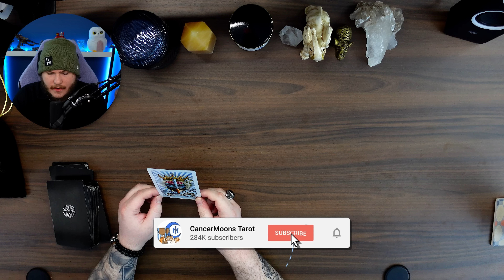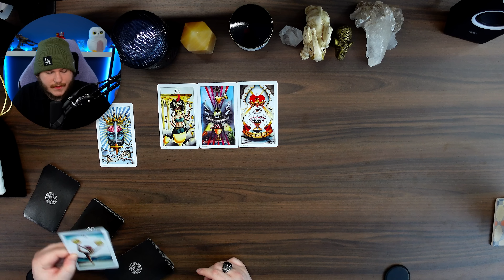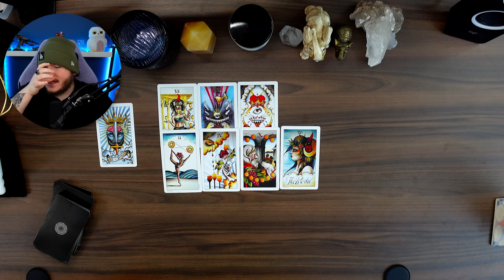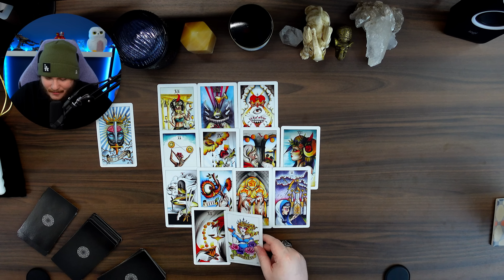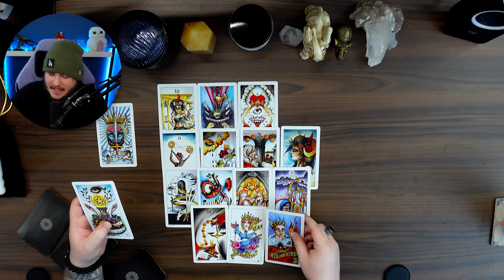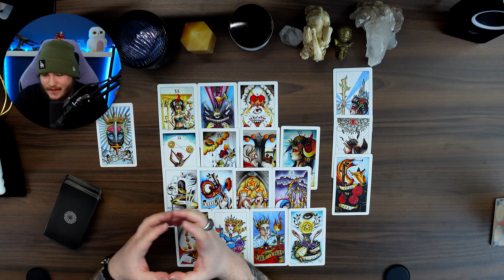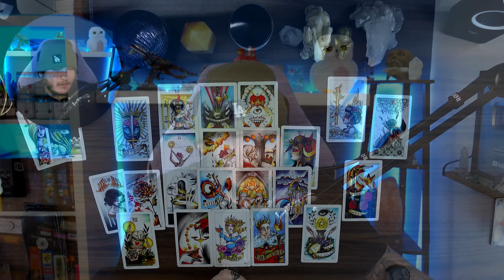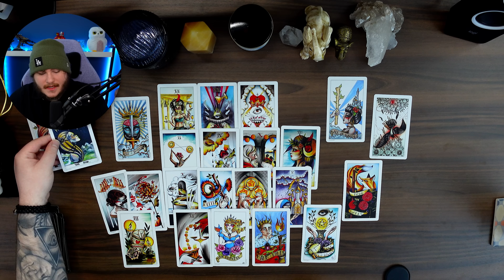LIBRA ♎️ "Leveling Up Your Life!: Small Steps = BIG WINS!" | June 2023 Tarot Reading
Hey Libra Welcome to your June 2023 Tarot Reading! I hope you guys enjoy the reading & the rest of your day! :)